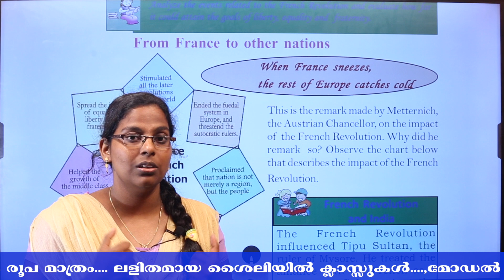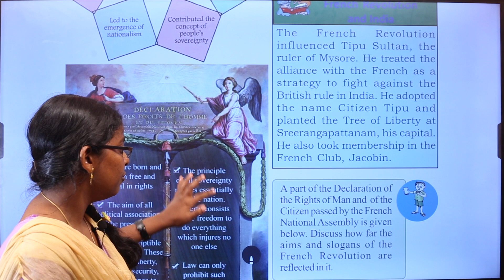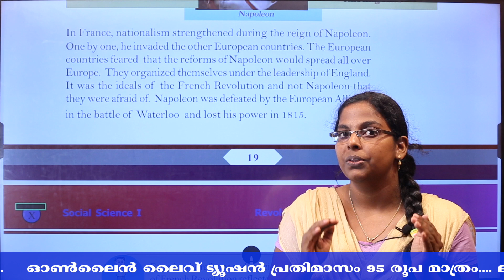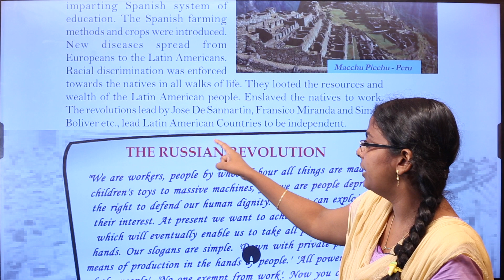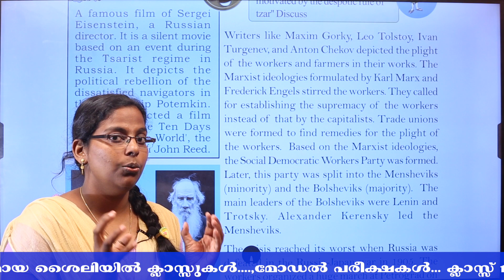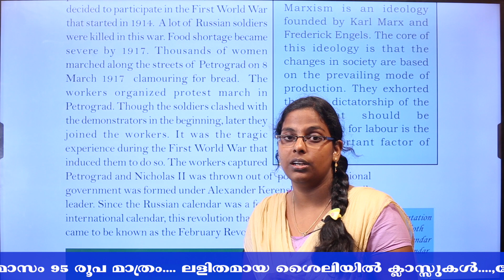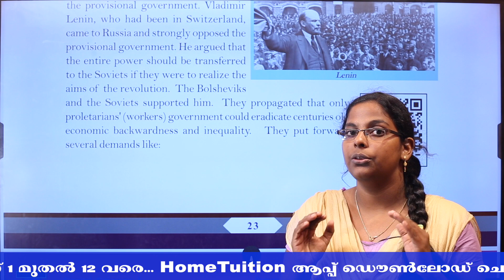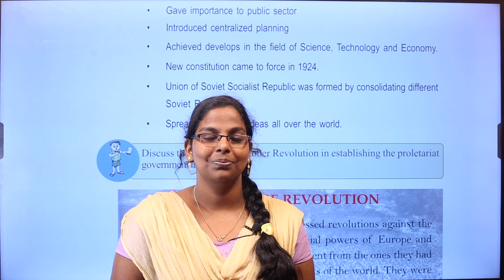REVOLUTIONS THAT INFLUENCED THE WORLD | KERALA SCERT CLASS 10 | SOCIAL SCIENCE I | CHAPTER 1 |PART 3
In this video, we are going to discuss the first chapter of Class X Social Science I of Kerala Board English Medium - REVOLUTIONS THAT INFLUENCED THE WORLD.